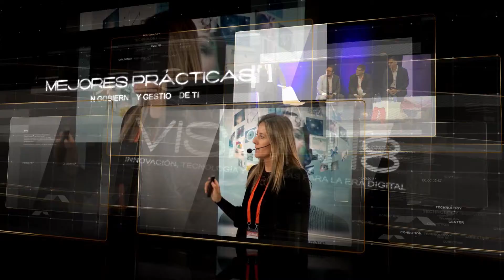VISION18: Entrevista a Miguel Ruiz de INYCOM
Entrevista: INYCOM
Autor: Miguel Ruiz